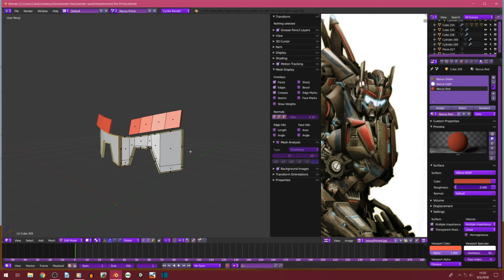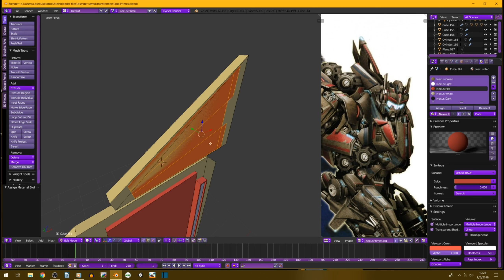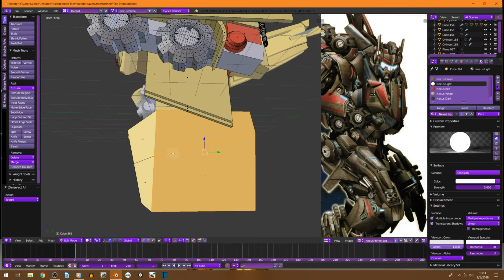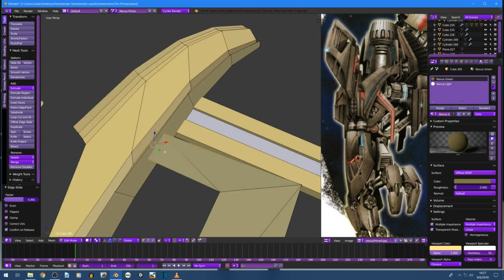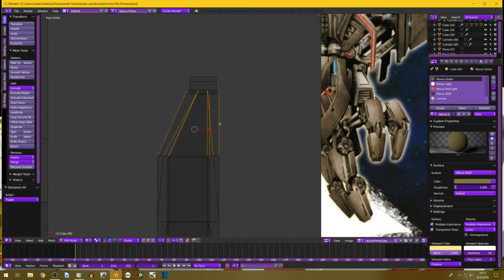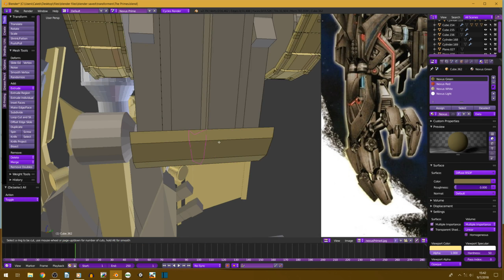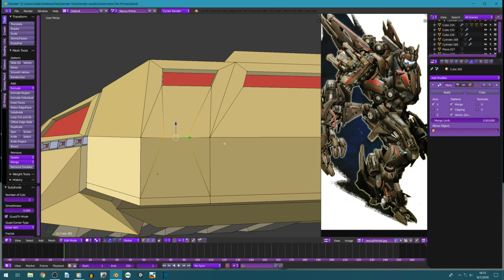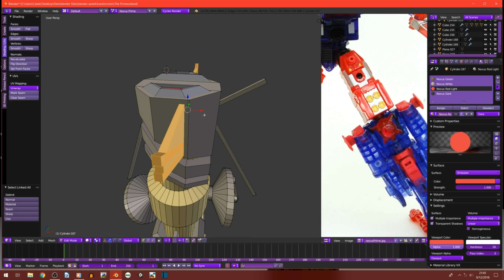Nexus Prime Timelapse (Blender 3D)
This is Nexus Prime. When I first saw the picture, I thought it was really complicated, and I wasn't sure how excited I was about making him, but it turned out to be kind of fun, but I had to make up the left arm and leg from scratch, and I think I did it justice.

Anyway, here is Nexus Prime from the Covenant of Primus.

I own and claim no rights to the music or the reference pictures.